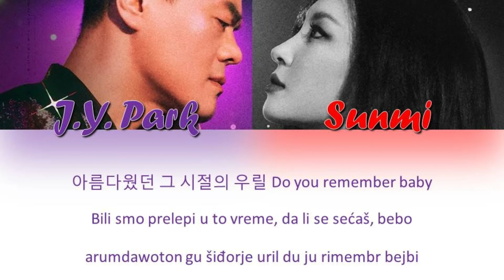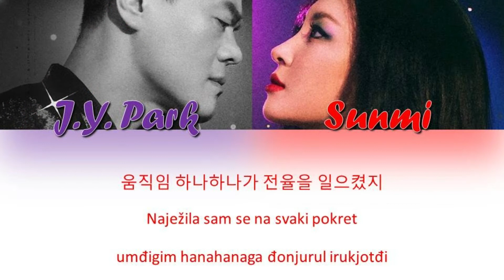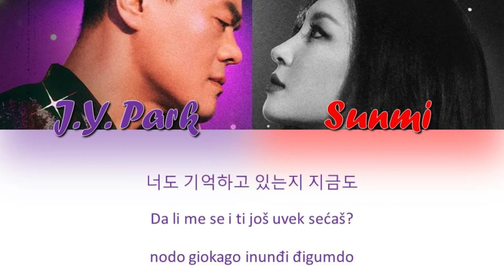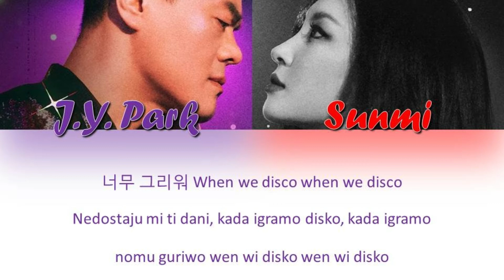J.Y.Park & Sunmi - When We Disco (HAN_SER_ROM)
When We Disco - srpski prevod
Song - When We Disco
Artist - J.Y.Park & Sunmi